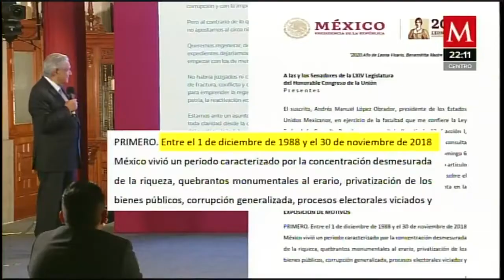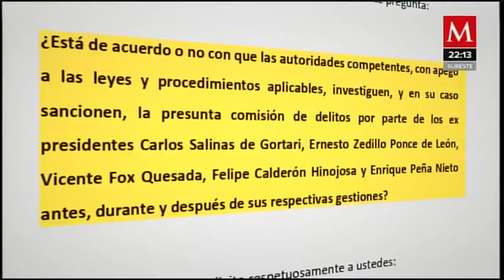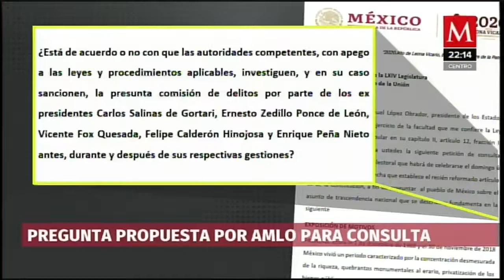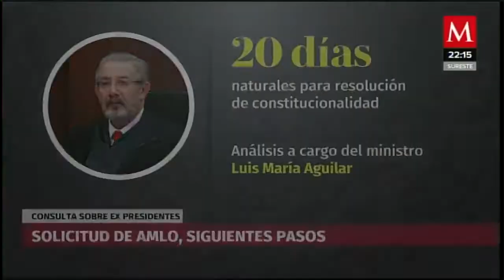AMLO envía escrito para solicitar consulta sobre juicio a expresidentes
Al no conseguirse las suficientes firmas ciudadanas para la consulta sobre el juicio a los expresidentes, hoy, el Presidente Obrador firmó su solicitud presidencial para solicitarla.

Esta es la pregunta que propone y el procedimiento a seguir para la consulta: